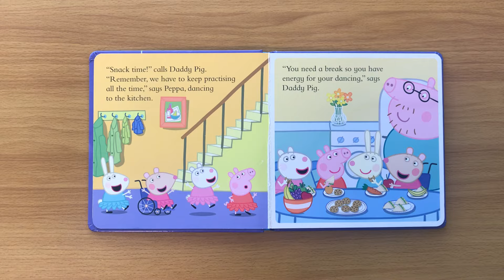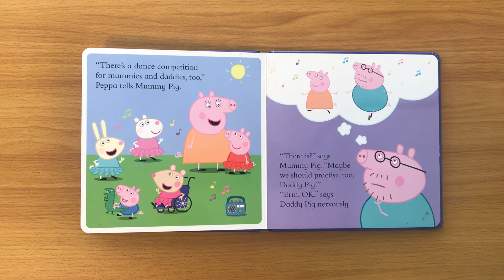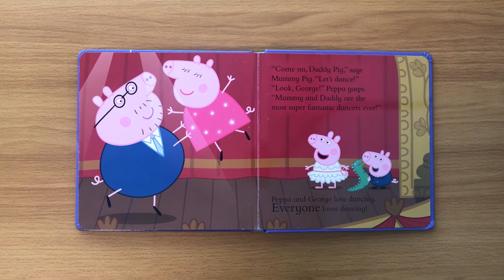Peppa Goes Dancing - Read Aloud Book for Children and Toddlers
Peppa Goes Dancing reading book.

Peppa and George can’t wait to perform their dances at Mr Potato’s Super Fantastic Dance Competition! Will Mummy and Daddy Pig join in too?